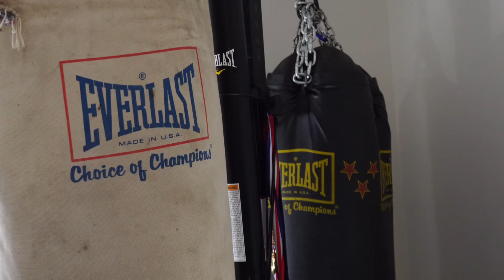Inside Look at Spare None Boxing Club, Fight Against Floyd’s Maywheather Boxer & Coming To America!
Step inside Spare None Boxing Club for an exclusive look at the incredible journey of rising fighters taking on Floyd Mayweather’s professional boxers. From intense training sessions to life-changing matches, this video dives deep into their passion for boxing and the resilience it takes to succeed.

Follow their inspiring journey of coming to America, pursuing dreams in and out of the ring, and representing Spare None on the global stage.